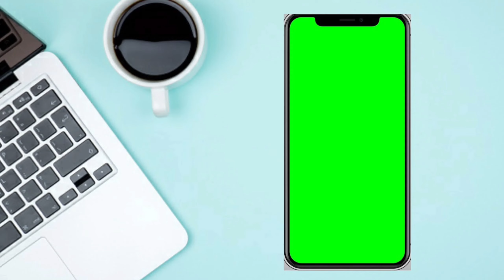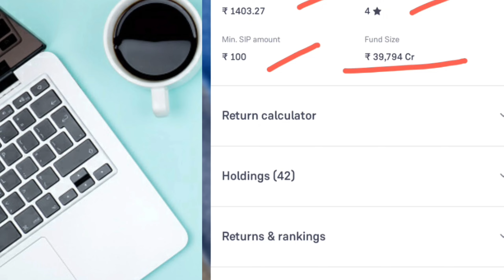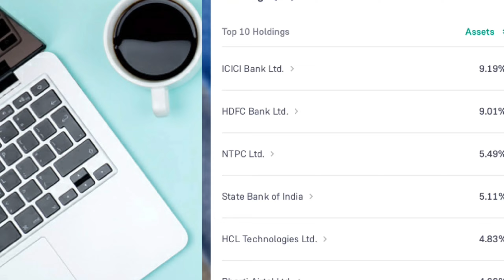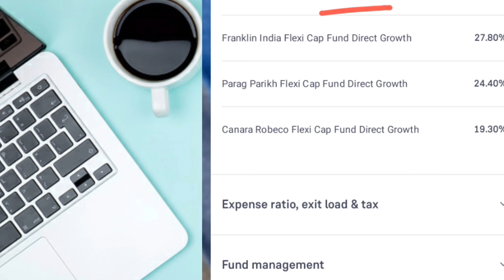hdfc flexi cap fund!! hdfc flexi cap direct plan growth!! hdfc mutual fund!!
hdfc flexi cap fund
hdfc flexi cap direct plan growth
hdfc mutual fund
mutual fund
hdfc flexi cap fund review
mutual funds
quant flexi cap fund
ppfas mutual fund
invest or exist
ppfas mutual fund review
flexi cap mutual fund
best flexi cap fund for sip 2023
hdfc flexi cap fund review in bengali
mutual fund advisor
hdfc equity fund
stock market basics
hdfc flexi cap fund sip
hdfc flexi cap fund 2023
hdfc flexi cap fund growth review